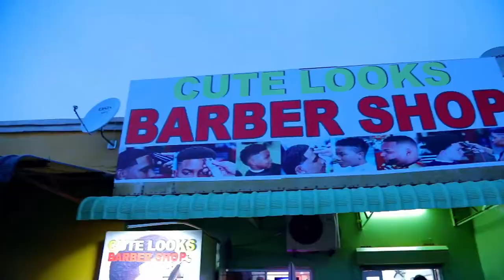VesselVibes - Organised Family - Lemon Juice (Official Music Video)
Artist(s): Organised Family